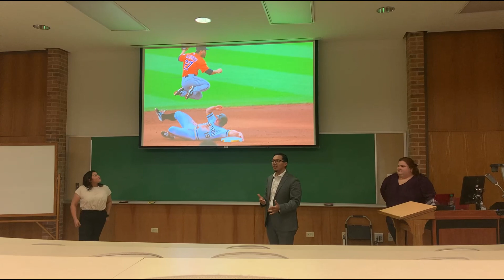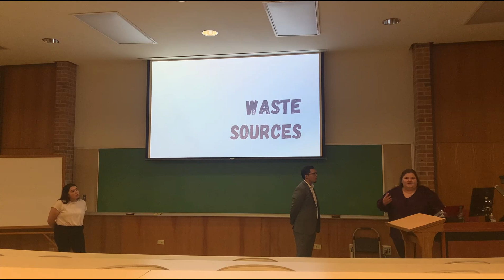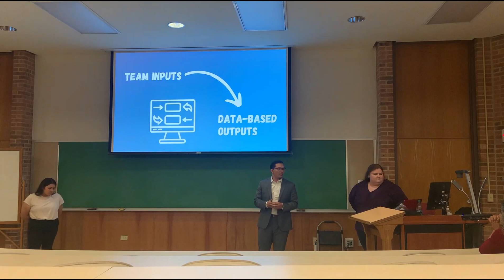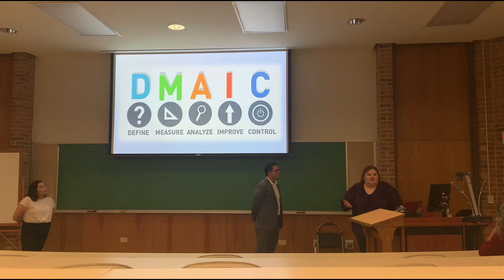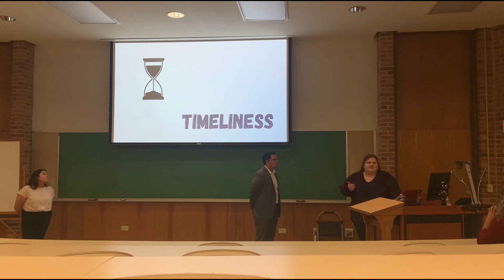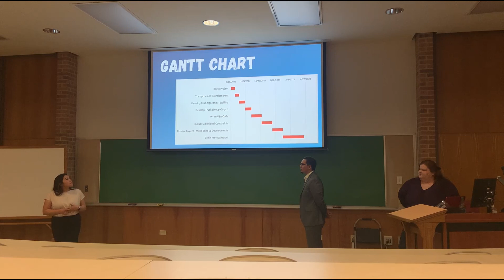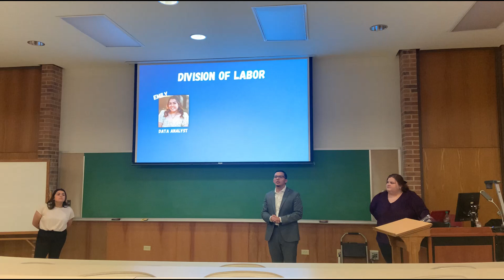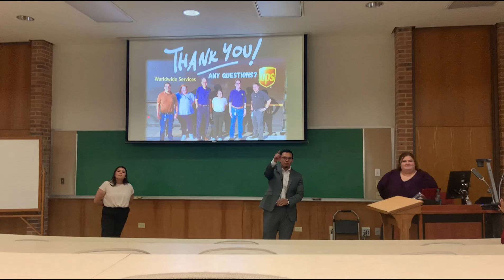Engineering Proposal, Senior Design Project Presentation, UPS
This video shows a proposal presentation I had the joy of doing last Friday with my current team. I was on the fence about uploading however I figured why not. This was the first time I had ever presented in front of faculty, employers, and students in an auditorium that seats over 200 people. This video will also serve me to see what I need to improve on when presenting in front of an audience either hand gestures, pose, tone, etc.